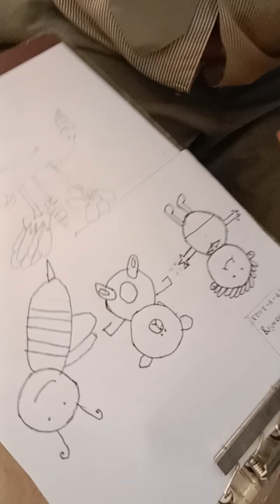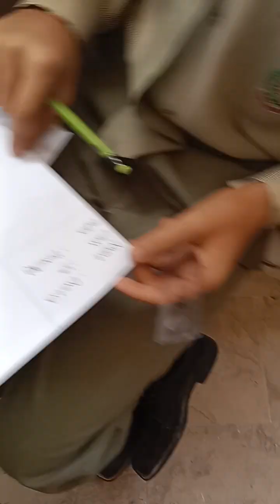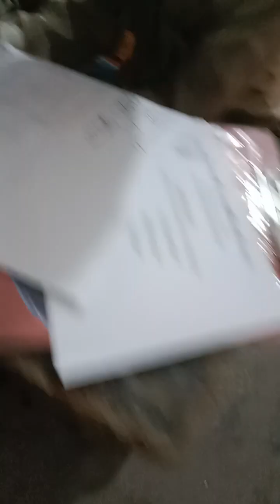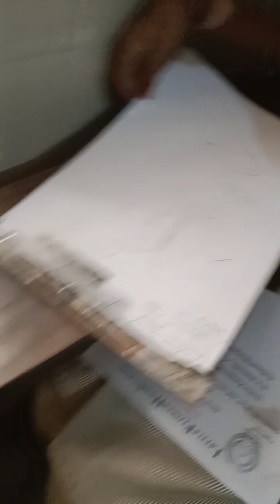Little flower high school Final Term Examination Drawing paper 📜